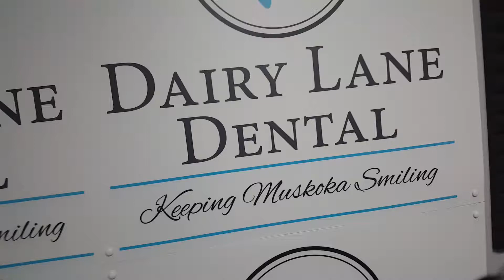All The Small Things... True Care Truth Brings...